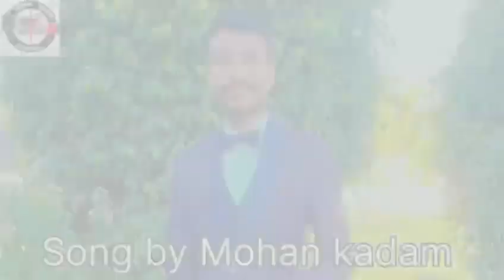Masih ka Deewana ✝️✝️ || Jesus touch Church|| song by mohan kadam ✝️✝️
Song: Mashi ka Diwana
Singers: Mohan Kadam
Music director: Tejas studio